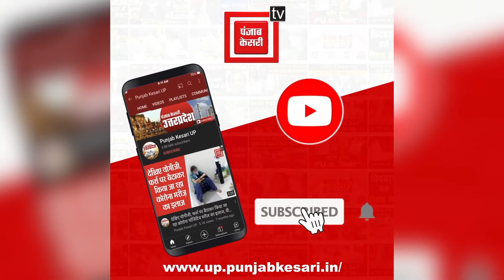यूपी के बरेली में नाला खोदाई के दौरान सुभाषनगर की करगैना पुलिस चौकी के पास बम मिलने से हड़कंप मच गया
बरेली, अमृत विचार। यूपी बरेली के सुभाष नगर थाना क्षेत्र के बदायूं रोड पर मंगलवार सुबह एक हैंड ग्रेनेड (बम) मिला है। जिसके मिलने की सूचना पर पूरे इलाके में हडकंप मच गया। लोग आनन फानन में दुकाने बंद कर भागने लगे। तो वहीं, कुछ लोग अपनी-अपनी छतों पर खड़े होकर हैंड ग्रेनेड को देखने लगे। सूचना मिलते ही एसएसपी समेत तमाम पुलिस के आला अफसर मौके पर पहुंच गए और बम निरोधक दस्ते को भी बुलाया है। दस्ता मुरादाबाद से कुछ ही देर में मौके पर पहुंच रहा है। तब तक के लिए वहां पर भारी संख्या में पुलिस बल भी तैनात कर दिया गया है।

एक युवक के पैर से टकराया, तो लगा पता
दरअसल, बदायूं रोड पर इन दिनों बीडीए नाले की खुदाई करा रहा है। खुदाई भी काफी गहरी कराई जा रही है। खुदाई से निकाली जाने वाली मिट्टी को मजदूर सड़क किनारे ही डाल रहे है उसी में ही यह बम मिला है। यह बम किसी मजदूर को नहीं बल्कि बदायूं रोड पर दुकान चलाने वाले संजीव पटेल को मिला। उन्होंने बताया कि वह जब रोड पार कर रहे थे। उस वक्त यह उनके पैर से टकराया। जब उन्होंने इसे देखा तो बम जैसा लगा। इसके बाद उन्होंने यहां के स्थानीय लोग और पुलिस को सूचित किया।

आर्मी को भी दी गई सूचना
हैंड ग्रेनेड होने की सूचना पर मौके पर पहुंचे एसएसपी ने पहले तो स्थानीय लोगों को समझाया। साथ ही शांति बनाए रखने को कहा। उन्होंने बताया कि मुरादाबाद से बम निरोधक दस्ते को भी बुला लिया गया है। कुछ ही देर में टीम पहुंच रही है। इसके बाद तत्काल प्रभाव से बरेली आर्मी को भी सूचित कर दिया गया है। उनकी टीम भी मौके पर पहुंच रही है। वहीं, पुलिस ने बदायूं रोड पर बहुत ही सतर्कता के साथ ट्रैफिक का संचालन करा रही है। टीम के पहुंचने तक किसी भी व्यक्ति को हैंड ग्रेनेड के आस-पास से नहीं गुजरने दिया जा रहा है।

एसएसपी बोले- 1948 का है यह बम
एसएसपी रोहित सिंह सजवाण ने बताया कि पुलिस की शुरूआती जांच में यह पता लगा है कि यह बम 1948 में बनाया गया है। क्योंकि इसके ऊपर जो नंबर लिखा है उसे देखने के बाद यह बात पता लगी। हालांकि अभी तक इसके सक्रिय और निष्क्रिय होने की बात की पुष्टि नहीं हो सकी है। इस बात की पुष्टि बम निरोधक दस्ता ही कर सकेगा।

बदायूं रोड पर खुदाई के दौरान एक पुराना हैंड ग्रेनेड मिला है। इसके लिए बम निरोधक दस्ते को भी सूचित कर दिया है। मामले की जांच पड़ताल कराई जा रही है।- रोहित सिंह सजवाण, एसएसपी बरेली।

Although we have begun to discuss copyright in depth, I have never actually read the current copyright law in this country. After having read it, however, I better appreciate how it maintains everyone's First Amendment Rights while protecting citizens' intellectual property.